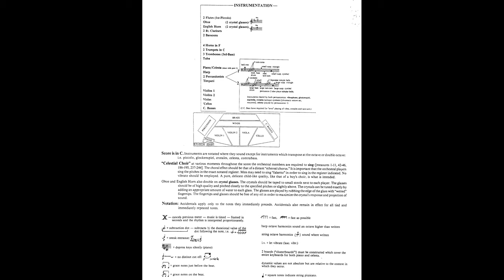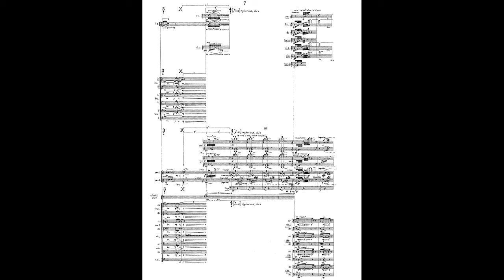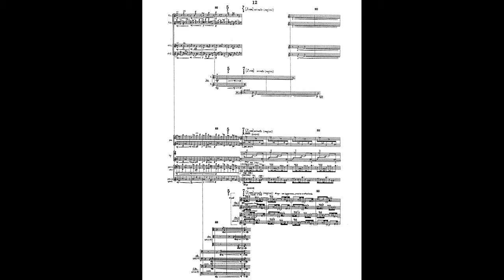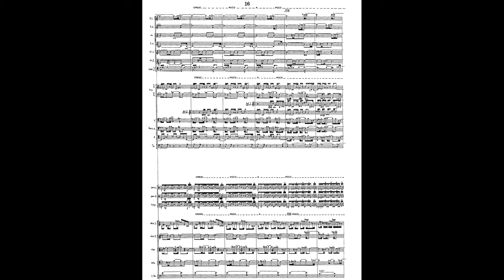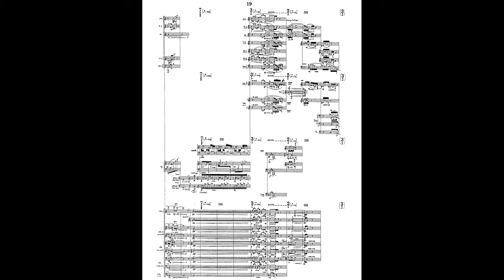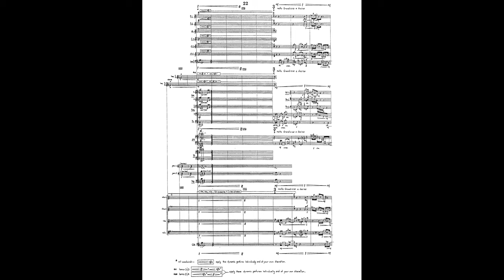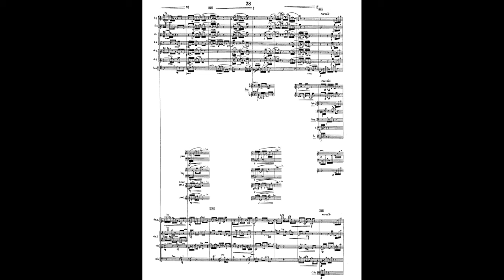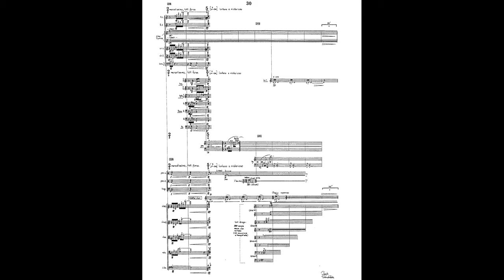Joseph Schwantner - Aftertones of Infinity (Score + Audio)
One of Joseph Schwantner's masterpiece, "Aftertones of Infinity" is his second orchestral composition, written in 1978. Schwantner's style is exotic, but also wonderfully sensitive when it comes to manipulating timbres, allowing him creates a powerfully sonorous and seemingly impressionistic composition through his use of shared monody (single melodic idea reinforced by multiple instruments), manipulation of octatonic scales, and "pillars of harmony."

It's through all of these techniques that he is able to create a symphonic poem that takes one to the vastness and emptiness of space and what lies beyond. Haunting, reflective, mysterious, violent, dense, hazy, and lyrical are some words that describe this piece as Schwantner masterfully mixes colors together to take the listener on a sweeping journey out of this world.

Schwantner's older scores (before 1990) are known to be notated in "open"/"French" scoring, where staves of instruments in rest do not appear until they are required to play. Although this style of notation is seen as unfamiliar to many, Schwantner used it for the sake of efficiency and to artistically craft a score.

Schwantner takes the standard orchestra instrumentation further with a great emphasis on percussion, using Japanese temple bells, tom-toms, and crystal glasses (the latter played by oboes and English horn). The use of a piano remains a standard among his orchestra and wind ensemble pieces, as well as the unusual seating arrangement he desires to create new sound effects and resonances that would be difficult or even impossible otherwise. Just like with "...And the Mountains Rising Nowhere," Schwantner makes use of the "celestial choir," an aspect of his compositions that would carry on to future works. This piece was later awarded the 1979 Pulitzer Prize for Music.

Performed by the Julliard Orchestra.